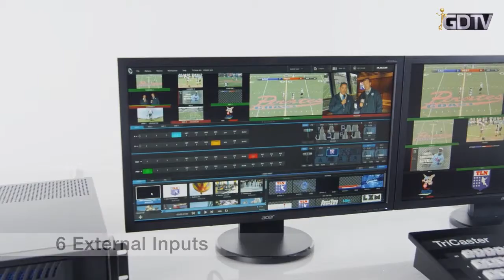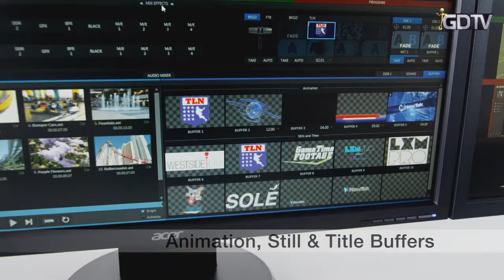Newtek - Tricaster 460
Con el TriCaster 460, produzca un programa con 4 cámaras que parecerá infinitamente más grande, con vídeo en capas, composiciones en tiempo real y múltiples sub-mezclas que parecen que hubiera añadido otros 4 switchers al streaming.